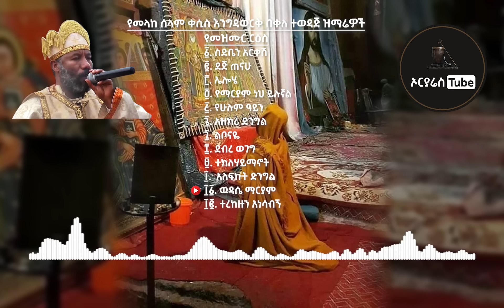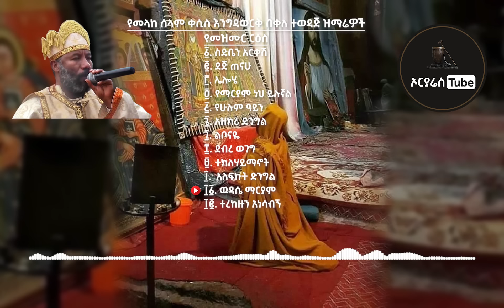የመላከ ሰላም ቀሲስ እንግዳወርቅ በቀለ ተወዳጅ ዝማሬዎች ስብስብ ቁ.1 | Ye Kesis Engdawork Bekele Mezmur Collection No.1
ውድ የኢትዮጵያ ኦርቶዶክስ ተዋሕዶ ቤተክርስቲያን ልጆች የአባታችን የመላከ ሰላም ቀሲስ እንግዳወርቅ በቀለ ተወዳጅ መዝሙራትን አሰናድተን አቀረብንላችሁ።